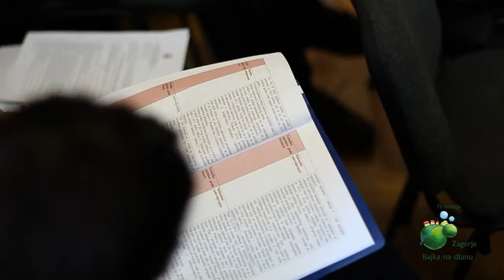Županijska skupština KZŽ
Bajka na dlanu